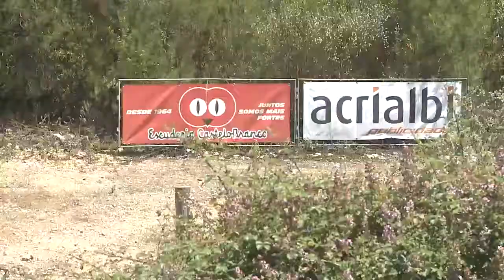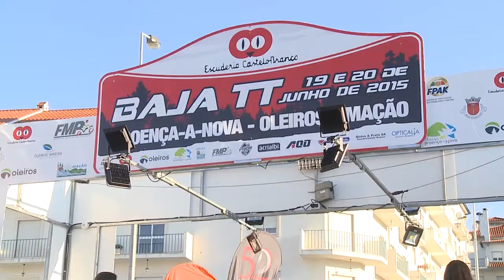Ricardo Megre lidera Desafio Polaris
Ricardo Megre, piloto da Megre Motorsport/Pneuvita, esteve muito próximo de alcançar a vitória na segunda etapa do Desafio Polaris ACE que decorreu na região do Pinhal Interior

Ricardo Megre conquistou a segunda posição do Desafio Polaris ACE da Baja TT Proença-a-Nova/Oleiros/Mação, competição monomarca enquadrada no Campeonato Nacional de Todo-o-Terreno.

O piloto e responsável da equipa Megre Motorsport/Pneuvita arrancou para a segunda etapa deste Desafio bastante motivado e começou por vencer o prólogo, composto por 9.62 km, que se disputou no dia 19. De destacar que o tempo alcançado por Ricardo Megre no prólogo foi inferior em 10s ao dos piloto mais rápido do Desafio Mazda da competição auto e corresponderia a um 11º lugar absoluto entre os automóveis.

Infelizmente, ao longo da corrida, algumas complicações no Polaris ACE acabaram por impedir Ricardo Megre de chegar à vitória mas o piloto da Megre Motorsport/Pneuvita viria a terminar em segundo lugar do Desafio Polaris a escassos 24s do vencedor.